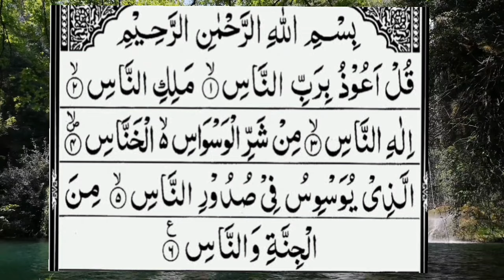Khawja Garib nawaz Ki Fatiha Ka Tarika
Chati ki fatiha

Chatti Sharif Ki Fatiha Padhne Ka Tarika
Chati ki fatiha
Khwaja garib nawaz ki fatiha
Khwaja garib nawaz ki fatiha ka tarika
Hazrat Khwaja Garib nawaz ki fatiha Ka Tarika
Chatti Sharif Ki Fatiha
chatti Sharif Ki Fatiha Ka Tarika
Khwaja Sahab Ki Chatti
Chati sharif ki haqeeqat
urs ki sharai haisiyat
Khwaja Garib nawaz urs
Aftab Alam Qadri Official
Aftab alam qadri
Aftab alam
Khwaja Garib nawaz
Khwaja Gareeb nawaz
chatti sharif ki dua
chatti sharif ki kavvali
chatti sharif ki dua live
chatti sharif ki naat
ajmer ki chatti sharif ki video
ajmer sharif ki chatti
chatti sharif status
chatti sharif qawwali
chatti sharif mubarak status
chatti sharif status 2024
chatti sharif whatsapp status
chatti sharif naat
chatti sharif naat status
chatti sharif
chatti sharif mubarak status 2024
chatti sharif coming soon status
2024

Assalam o alaikum wa rehmatul allahi wa barkat hu.

Allah farmata hai.
Allah ke nazdeek sab se behtareen mazhab islam hai

Hamare Aaqa Irshad farmate hain.
ilm e deen haasil karna Har musalman mard aur aurat par farz hai.

isliye aap sab se guzarish hai hamen ziyada se ziyada supporte kijiye.

Owner AFTAB ALAM RAZVI

please don't Re upload My video without my permission
Dua for all me.
💜 Allah Hafiz